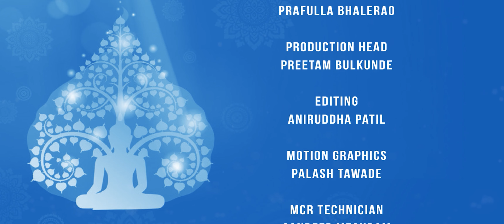यह कैसे संभव है? कोई होकर भी नहीं रहता है! | Buddha & His Dhamma